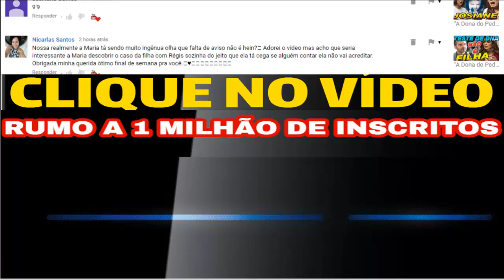João e Janaína CHORAM MORTE DE JERONIMO o que vai acontecer Resumo completo RETA FINAL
VERÃO 90 SEGUNDA FEIRA 2 DE JULHO 22/07/19 RESUMO O QUE VAI ACONTECER
VEJA TODAS NOVELAS DA GLOBO RESUMO DO CAPÍTULO
A DONA DO PEDAÇO,VERÃO 90,ÓRFÃOS DA TERRA E ASSISTA TODOS OS VÍDEOS DO CANAL

AQUI TODOS OS VÍDEOS DE ÓRFÃOS DA TERRA RESUMO DA NOVELA E NOTÍCIAS

CANAL YOUTUDO RESUMO DE NOVELAS E NOTÍCIAS

RUMO A 1 MILHÃO DE INSCRITOS! CANAL OFICIAL YOUTUDO
JERÔNIMO CAI EM RIBANCEIRA DURANTE FUGA E SERÁ DADO COMO MORTO. JERONIMO MORRE? SAIBA NESSE VÍDEO
JAMIL PERDE A CABEÇA COM DALILA E PARTE PRA CIMA

VERÃO 90 HOJE QUINTA FEIRA 11 DE JULHO SAIBA o que vai acontecer Resumo completo 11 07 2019
Ao fugir da polícia Jeronimo cai em ribanceira e será dado como morto... jerônimo morre? Saiba nesse vídeo